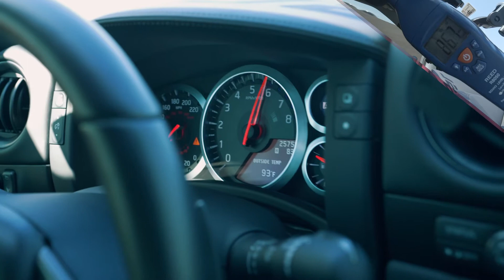aFe POWER 09-22 Nissan GT-R (R35) 3.8L(tt) Takeda Cat-Back Exhaust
...Did you hear that? GAIN UP TO 19 HP and 17 lbs. x ft. TQ

This race-circuit-inspired Takeda cat-back system delivers dyno-proven 19 HP and 17 lbs. x ft. of torque. Its straight-through, muffler-delete design eliminates any restriction for pure, uncompromising exhaust notes throughout every RPM range. Gorgeous 5" lightweight, reinforced carbon fiber quad tips for an aggressive yet elegant look. Also available with 5” polished tips.

Fitment
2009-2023 Nissan GT-R  V6 3.8L (tt) Gas